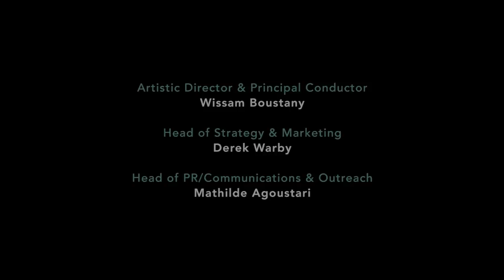PYP Inaugural Tour Documentary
In April 2018, the Pro Youth Philharmonia was born.
PYP met for the first time on 9th April 2018 for four days of rehearsals and gave three concerts in Cadogan Hall (London), Sheldonian Theatre (Oxford) and Victoria Hall (Stoke-on-Trent). In this video by Tarik Halil, we see PYP rehearsing and some excerpts of their inaugural concert in Cadogan Hall. Artistic Director and Principal Conductor, Wissam Boustany, talks briefly about the orchestra and its "Method Called Love", which lies at the heart of its ethos.

Excerpts:
Bartok:         Concerto for Orchestra
MacMillan:  Confession of Isobel Gowdie